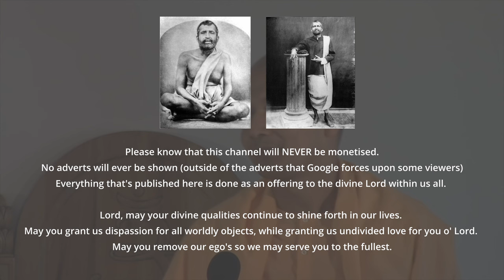BEST Definition of God According to Swami Sarvapriyananda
In this insightful discourse, Swami Sarvapriyananda delves into the profound definition of God or Brahman as presented in the Taitiri Upanishad. Emphasizing the uniqueness of this definition, Swami Sarvapriyananda claims it surpasses all philosophical and religious literature from both the East and the West. The central theme revolves around understanding Brahman through three fundamental questions: What is Brahman? How is Brahman known? and What is attained by knowing Brahman?

The exploration unfolds with a meticulous analysis of the term "Anantam" or infinity, leading to a revelation that Brahman is omnipresent, eternal, and non-dual. Swami Sarvapriyananda skillfully addresses the apparent contradiction between the finite reality we perceive and the infinite nature of Brahman. By urging listeners to focus on the essence of existence, Swami Sarvapriyananda invites a shift in perspective, prompting the recognition that the substratum of all things is a boundless and continuous ocean of existence. This transformative insight challenges conventional notions and invites a profound understanding of Brahman as the unbounded reality underlying the diverse manifestations of the world.